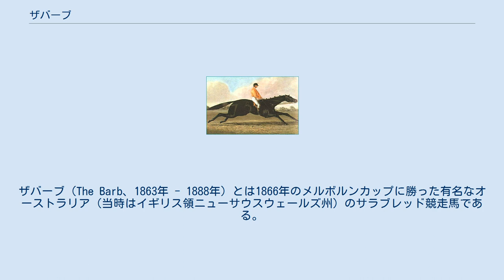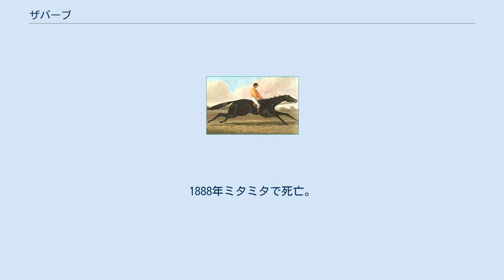ザバーブ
ザバーブ（The Barb、1863年 - 1888年）とは1866年のメルボルンカップに勝った有名なオーストラリア（当時はイギリス領ニューサウスウェールズ州）のサラブレッド競走馬である。
 ニューサウスウェールズ州・バサーストで、父サーハーキュリーズと母フェアヘレンの間に生まれ、200ギニーで売られた。
非常に強く怒りっぽい性格で有名で「ブラックデーモン」という名で知られていた。
試走ではスタートするや後退し、他馬がゴールすることにはむしろ下がっていた。
デビュー戦でも騎手を振り落とし、2戦目でも暴れて勝負にならなかった。
このあとなんとか初勝利を上げ、3歳の春（つまり9月）、ぶっつけで第6回オーストラリアンダービーに挑戦、2馬身差で逃げ切り勝ち。
メルボルンカップもハナ差で勝った。
地元シドニーカップは1868年と1869年の2回勝っている。
とくに1869年は10ストーン8ポンド（約67kg）というシドニーカップのハンデレコードで優勝。
生涯で23戦走り、うち16戦で1着になっている（22-24戦、15-17勝と推定されているが、記録がはっきりとは残っていない）。
 競走馬引退後、チャールズ・レイノルズに売られ、彼のトカル牧場で種牡馬になった。
種牡馬としては優秀な子を送り出すことなく終わったが、母の母の父としてウォレス（カーバインのオーストラリアでの最良馬。ヴィクトリアダービー、ヴィクトリアセントレジャー、シドニーカップ、豪リーディングサイアー5回）を出している。
1888年ミタミタで死亡。
ザバーブは2004年にオーストラリア競馬名誉の殿堂に殿堂馬として加えられた。